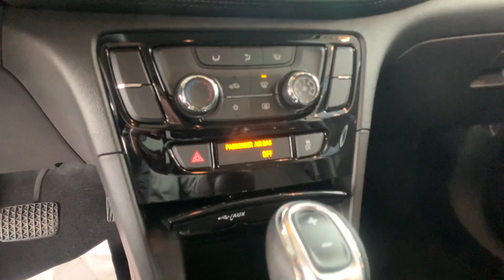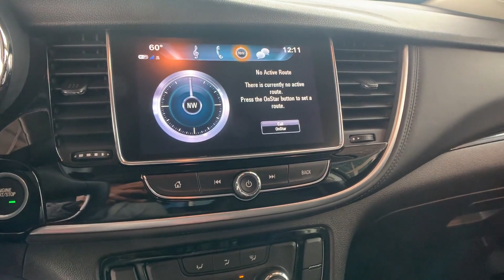Used 2019 Buick Encore Preferred Alexandria, Ft. Washington, Springfield, Arlington, Fairfax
2019 Buick Encore Preferred KL4CJASB5KB722354 Video

This 2019 Buick Encore Preferred KL4CJASB5KB722354 is full of phenomenal features such as: